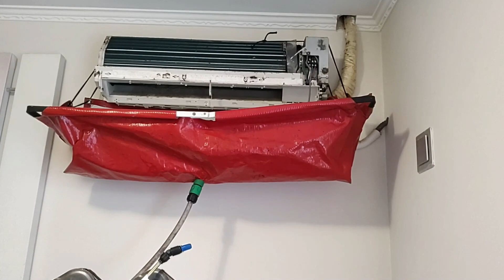Como Limpar o Ar Condicionado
A higienização periódica do aparelho condicionador de ar apesar de simples é muito importante. Isso porque a medida que vai usando cria-se um grande acúmulo de sujeira e material particulado de todo o tipo que, junto com a umidade gerada pela condensação do ar forma colônias de bactérias, fungos e vírus que são prejudiciais a saúde dos ocupantes do ambiente onde estão instalados os aparelhos.

E o resultado negativo disso para quem é mais sensíveis a essas condições é que causa irritação no nariz, olhos e garganta, que muitas vezes impede o andamento do trabalho dessas pessoas.

Temos inclusive casos de morte por contrair a Legionella que é uma das bactérias que se proliferam com êxito nessas condições. Por exemplo o Ex Ministro das Comunicações Sergio Mota que em 1998 veio a óbito por insuficiência respiratória depois de contrair essa doença que inflama o alvéolos pulmonares causando infecção e dificultando muito a respiração.

A Portaria 5.523/1998 do Ministério da Saúde que fiscaliza as condições de uso dos aparelhos condicionadores de ar, foi criada nesse ano justamente em resposta ao acontecido, que foi a perda de uma pessoa importante para a nossa nação.

Nós da Controle do Frio estamos felizes em ter você por aqui Fique a vontade para conhecer melhor o nosso canal.
Atenciosamente Equipe Controle do Frio